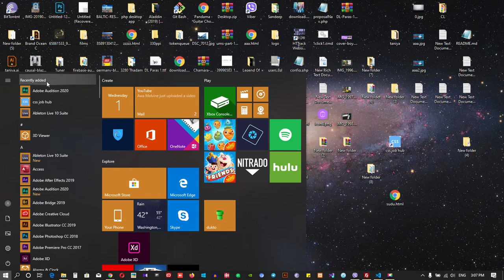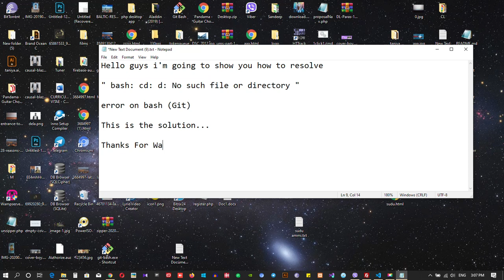[ 100% FIXED ] bash: cd: _ : No such file or directory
This video is about how to resolve git bash error
"bash: cd: d: No such file or directory".